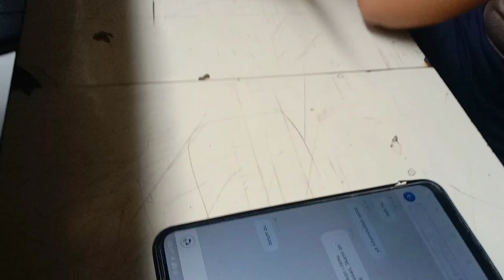breakfast and have lunch//завтракать и обедать